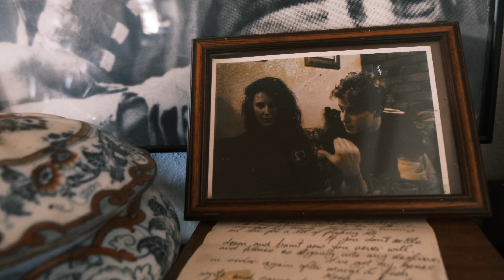Just an ordinary extraordinary day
Visiting my friend Paudge Behan, Fuko and their lovely daughter Bubu! Sweet memories from last summer!